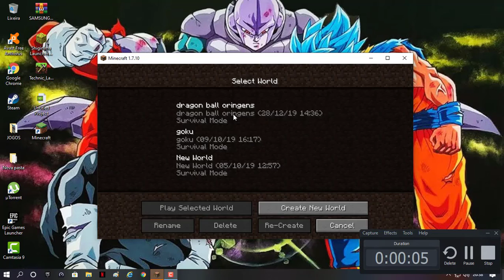ep 4 dragon ball origens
da muito likes